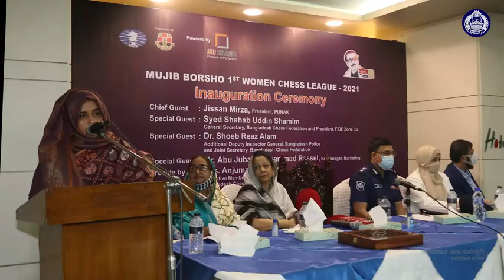দাবা খেলার চর্চা মানসিক হতাশা থেকে দূরে রাখে পুনাক সভানেত্রী || District Police Jashore